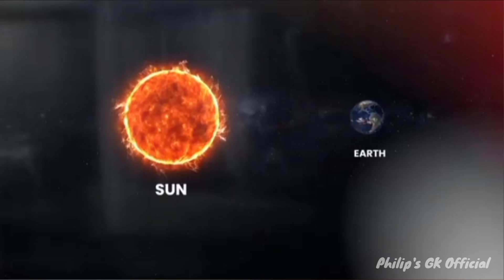2025 में इतनी खतरनाक होगी पृथ्वी का अंत | End Of The Earth | Nasa Research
2025 में इतनी खतरनाक होगी पृथ्वी का अंत | End Of The Earth

YOURS QUERIES SOLVED:-
sun destroy earth
 sun may destroy earth in 2026
 how will earth be destroyed
 sun may destroy earth
if sun destroy earth
sun destroys earth
sun flare destroy earth
what will happen to the world
expansion of sun
mass extinction
electricity
sun is going to destroy earth
NASA2
the Earth
the SUn
 Richard Carrington
 US
 solar flare
 nuclear fusion
facts
science
getsetflyscience
earth
future astronomical events
space
astrophysics
Philip's GK Official